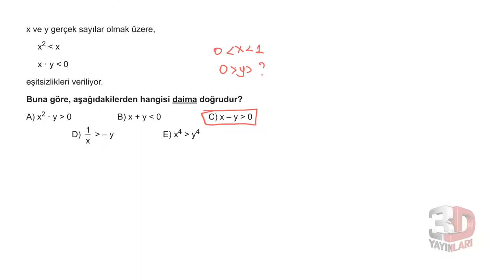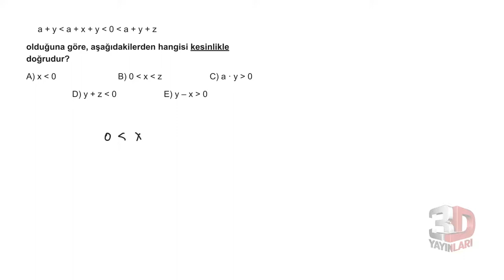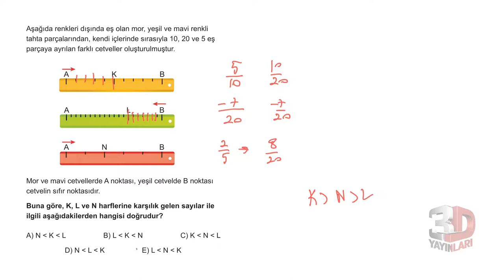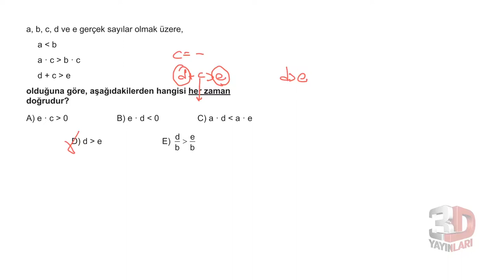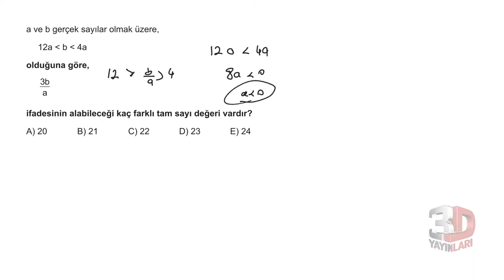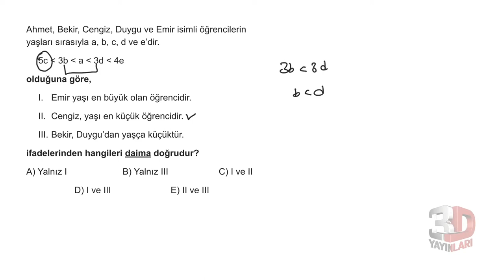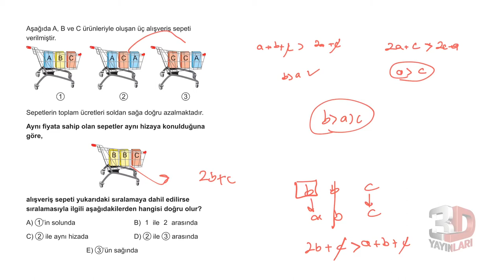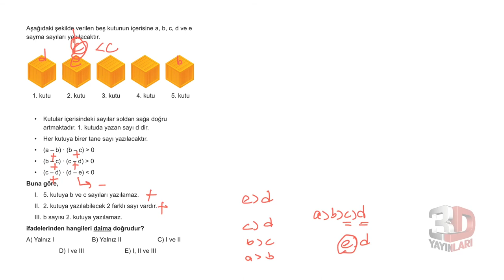3D TYT MATEMATİK BÖLÜM - 1 TEST -39(BASİT EŞİTSİZLİKLER)